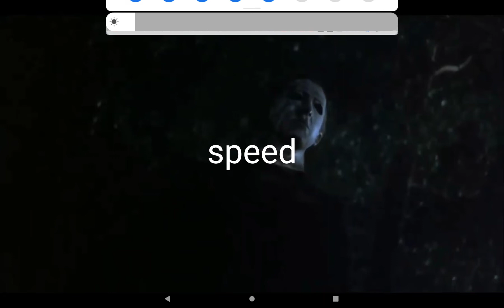Michael Myers (1989) vs michael myers (1978)